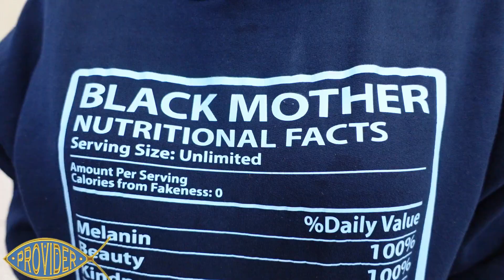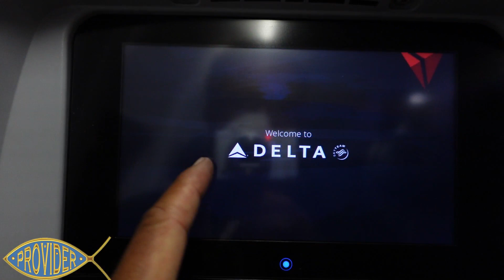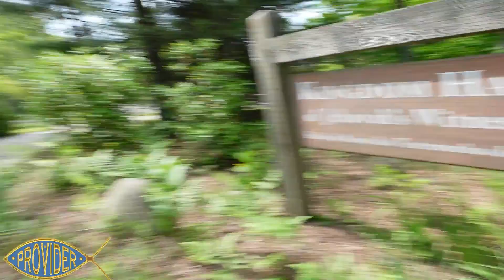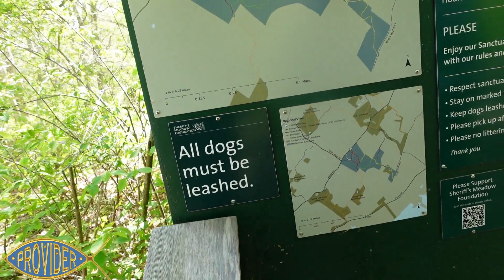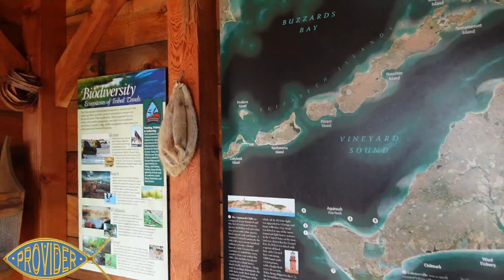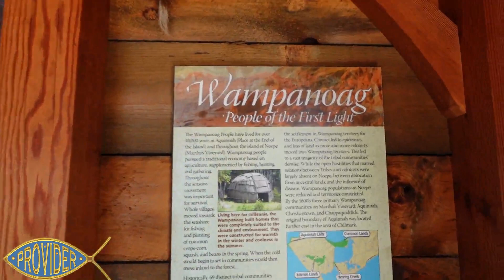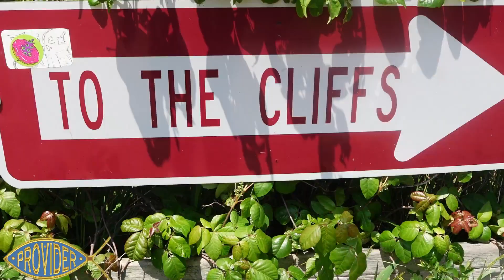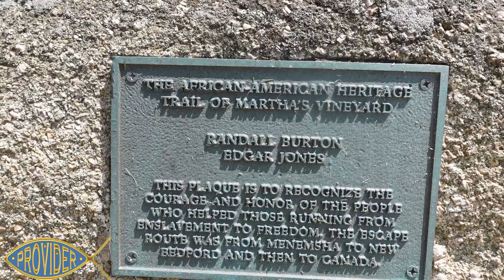East Coastal Vacation, Exploring Martha's Vineyard with Provider & family + Seafood +Explore +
Welcome back to channel. Join us as we embark on a memorable journey to Martha's Vineyard, Massachusetts, discovering hidden gems, capturing breathtaking scenery, and immersing ourselves in the rich culture and history of this charming island. From sandy beaches and lighthouses to quaint towns and delectable seafood, we'll showcase it all, offering a virtual travel experience like no other.